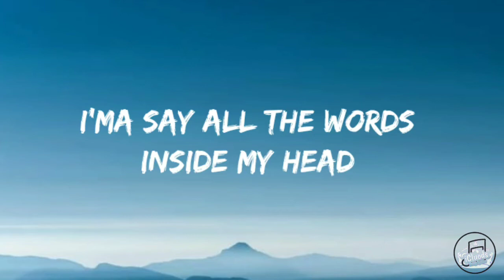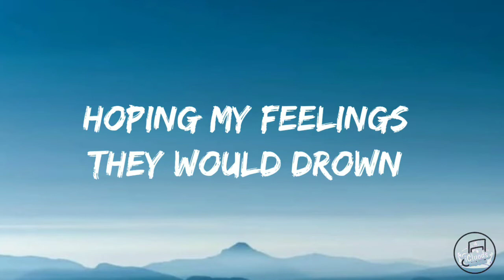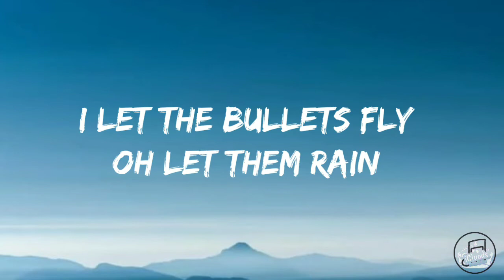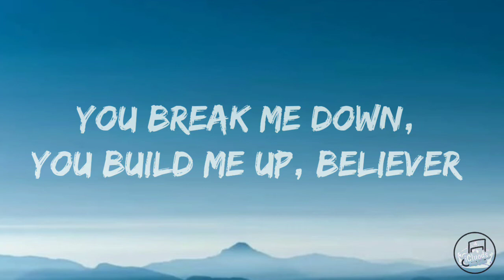BELIEVER-IMAGINE DRAGONS (LYRICS)-[iCLOUDS]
[Lyrics]
KontakKebijakan Privasi

BERITA

FOTO

KOREA

MUSIK

DANGDUT

KUIS

ARTIS

KAPANLAGI.COM

MUSIK

LIRIK LAGU

IMAGINE-DRAGONS

Lirik Lagu Believer - Imagine Dragons

I'mma say all the words inside my head

Pain!
Pain!
Pain!
Pain!

Inhibited, limited
Till it broke open and rained down
You rained down, like

Pain!
Pain!
Pain!
Pain!

Pain!
Pain!
Pain!
Pain!

Thanks